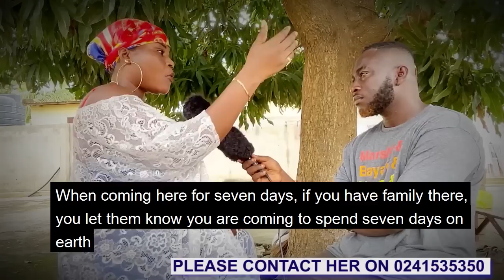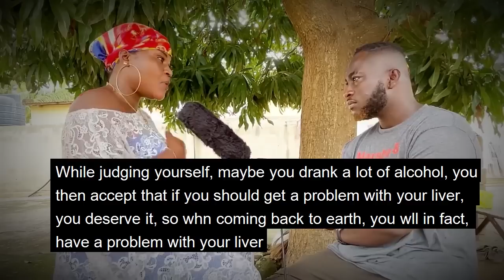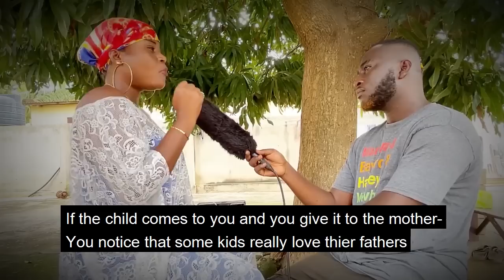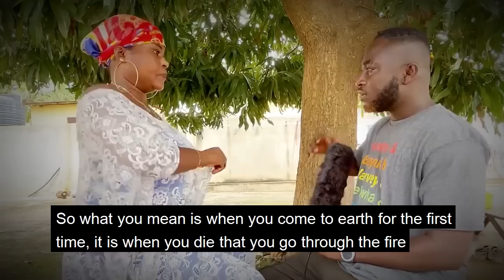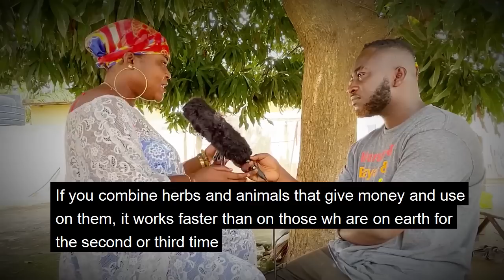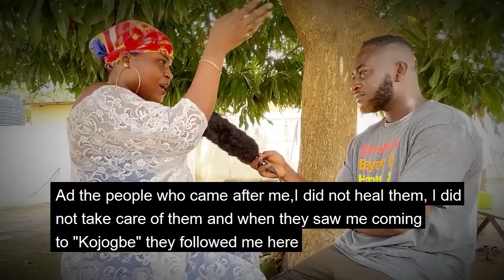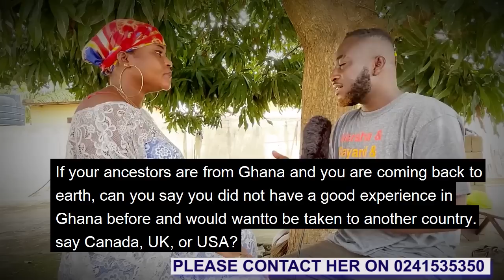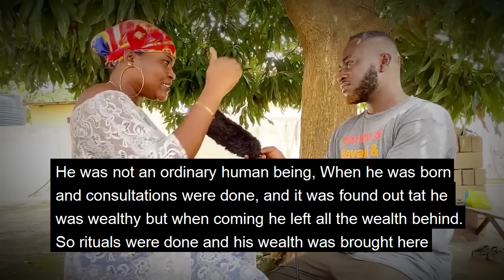No One Will Judge Us, We'll Judge Ourselves After Death – Mamaga On Judgment Day & Reincarnation